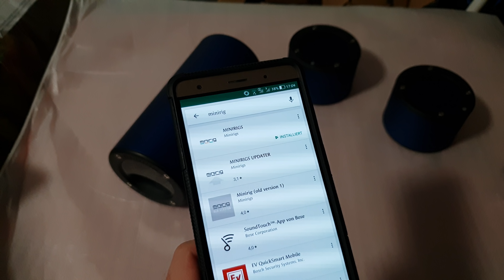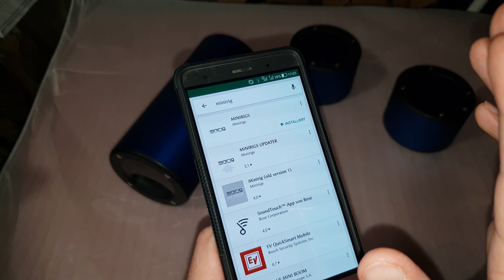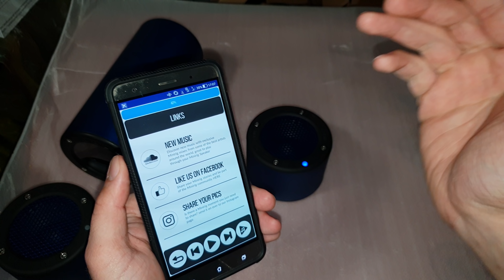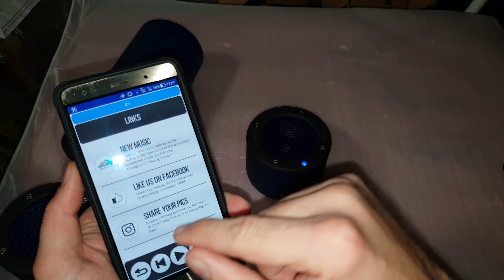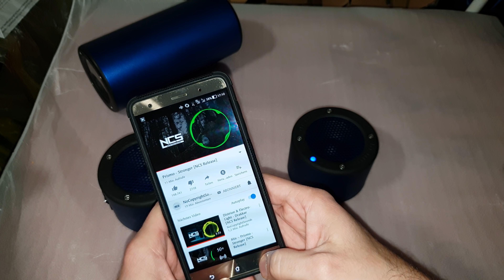MINIRIG 3 2.1 das lauteste portable Lautsprecher System Unboxing erster Eindruck Appgesteuert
die erste Generation auf Amazon erhältlich

alternative Bluetooth Lautsprecher

Akku Subwoofer